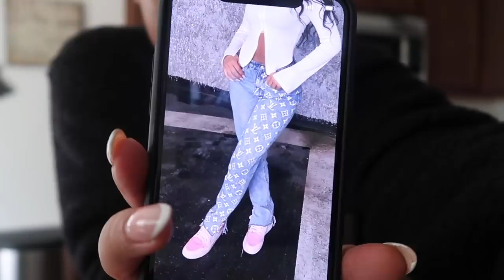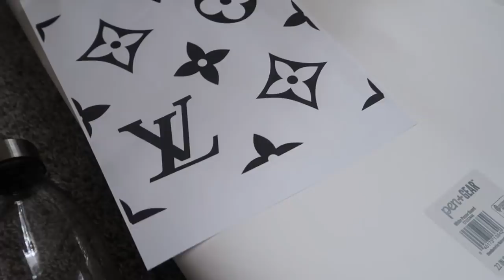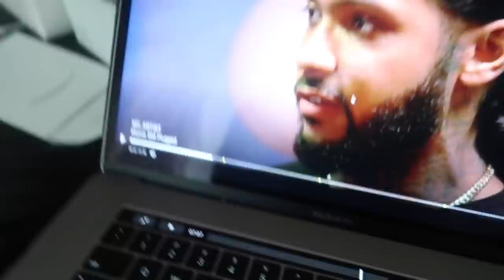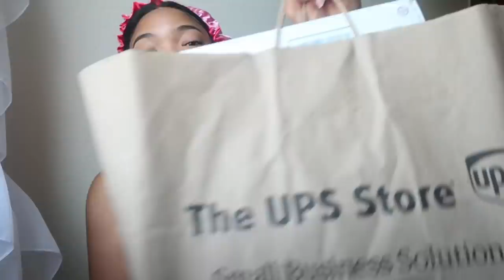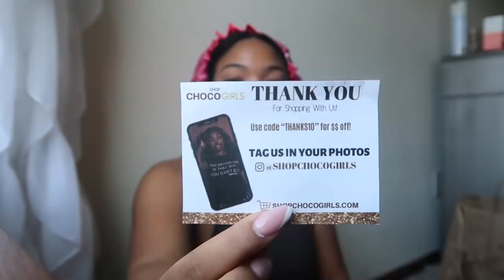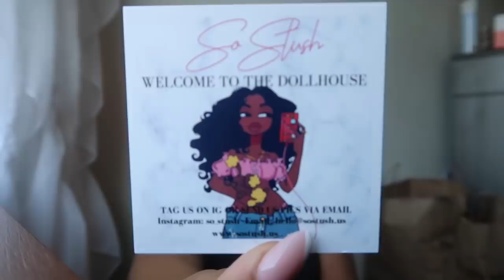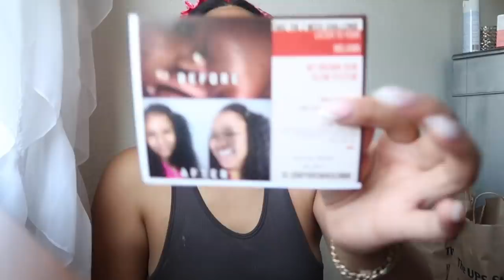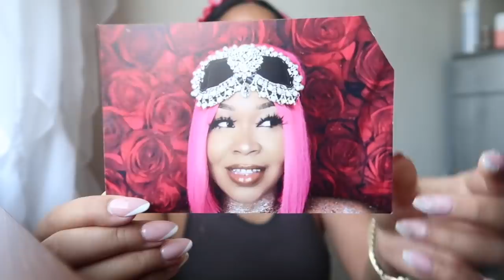VLOG: LUXURY & HUGE P.O BOX UNBOXING + GETTING RID OF RONADAVIRUS + VENTING + MORE | KIRAH OMINIQUE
Items Mentioned :
Curling Iron